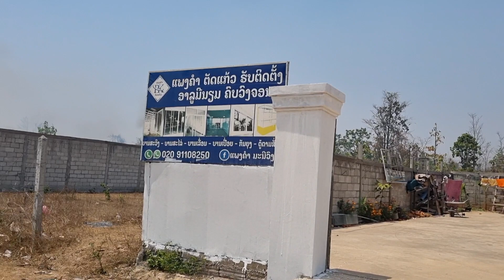hnub no tshav tshav kub hluav taws kub nyiab loj heev li